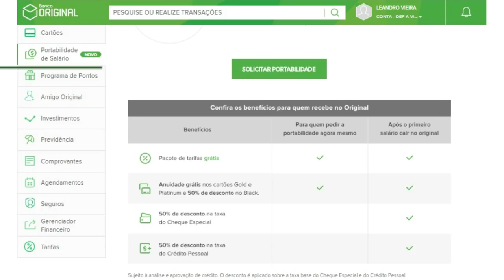💳PORTABILIDADE DO BANCO ORIGINAL, VALE A PENA?🤔